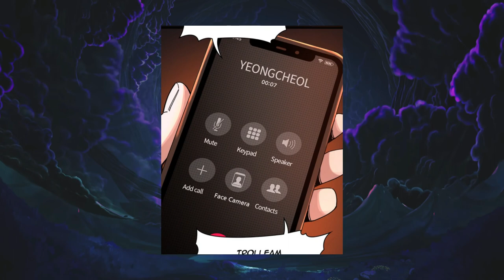A high school student is a hero by night and takes revenge....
A nerdy looking teen Seongbin Cha, is actually Neon Mask. The internet hero popular for punishing violent teen bullies.
Name: Neon Revenge
0:00 Intro
0:08 Start
0:37 Backstory
01:41 Justice
03:30 Target
04:28 Critisizm